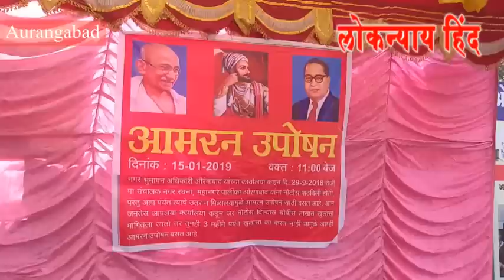औरंगाबाद : मनपा के सामने इमरान उल हक़ बैठे भूख हड़ताल पर - Aurangabad News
सह संचालक नगर रचना विभाग महानगर पालिका के विरोध में भूख हड़ताल बैठे इमरान उल हक़ - Aurangabad News